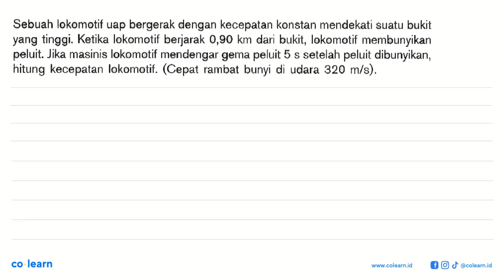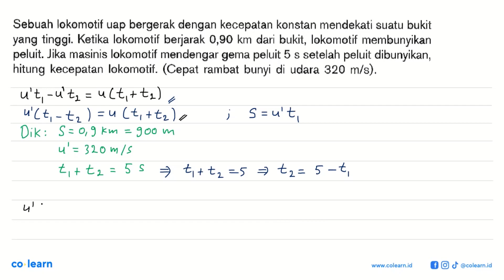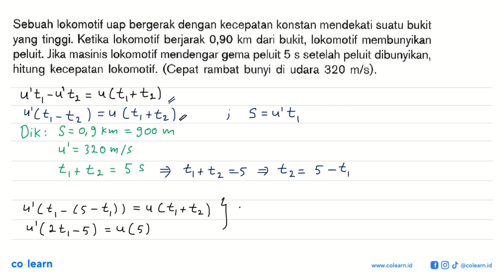Sebuah lokomotif uap bergerak dengan kecepatan konstan mendekati suatu bukit yang tinggi Ketika l...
Sebuah lokomotif uap bergerak dengan kecepatan konstan mendekati suatu bukit yang tinggi Ketika lokomotif berjarak 0,90 km dari bukit; lokomotif membunyikan peluit: Jika masinis lokomotif mendengar gema peluit 5 s setelah peluit dibunyikan, hitung kecepatan lokomotif. (Cepat rambat bunyi di udara 320 m/s)

Topik atau Materi: Perambatan dan Pemantulan Gelombang Bunyi - Gelombang Bunyi - Gelombang Mekanik - Fisika Kelas 11 SMA - K-13 Revisi

00:00 : Bedah Soal
01:00 : Konsep, rumus dan pengertian Perambatan dan Pemantulan Gelombang Bunyi
01:18 : Langkah penyelesaian soal
05:52 : Jawaban akhir
06:22 : Penutup